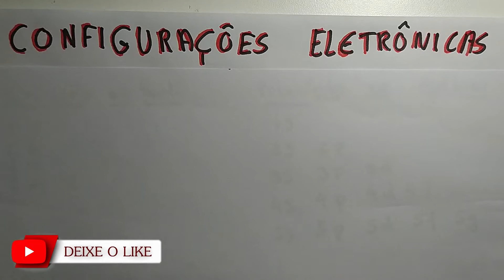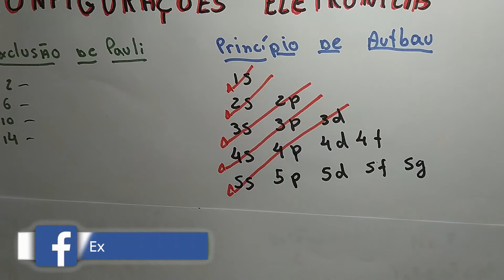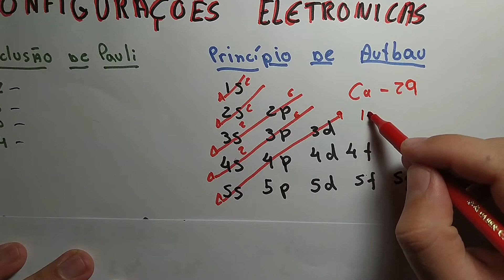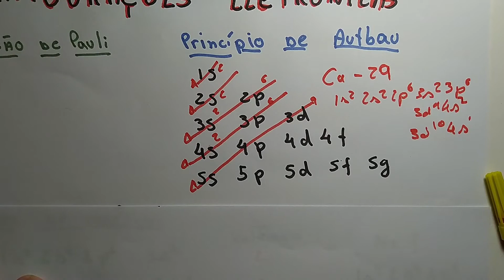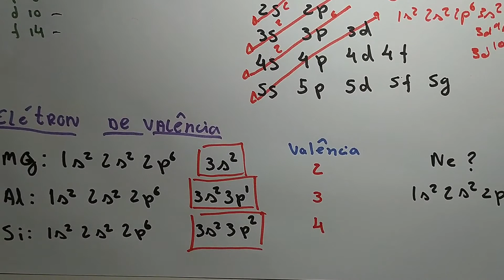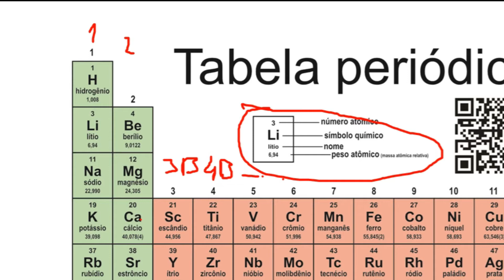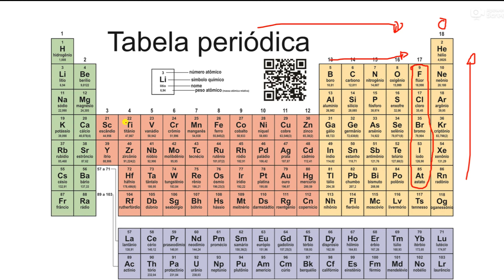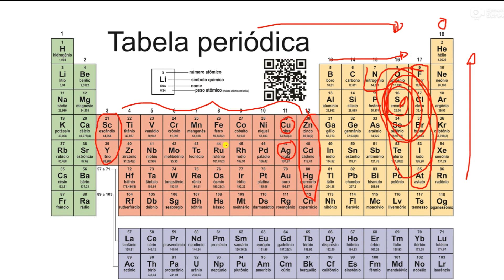Aula 05 - Configuração Eletrônica e Tabela Periódica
Essa aula tem por objetivo entender como se dá a distribuição eletrônica dos átomos, assim como entender os níveis de energia. Nas segunda parte da aula fazemos algumas ponderações sobre a tabela periódica.

Aula baseada no capítulo 2 do Callister e do Askeland.

Caso acredite que esse conteúdo esteja ajudando seus estudo e queira contribuir com o canal, faça uma contribuição ao seu alcance pela chave pix

Como bibliografia principal utilizaremos:
Ciência e Engenharia de Materiais - Uma introdução. Callister, Jr. 9ª Edição.

Como bibliografia complementar utilizaremos:
Ciência e Engenharia dos materiais. Askeland D.R. 3ª Edição.